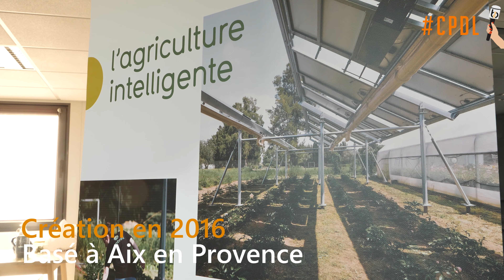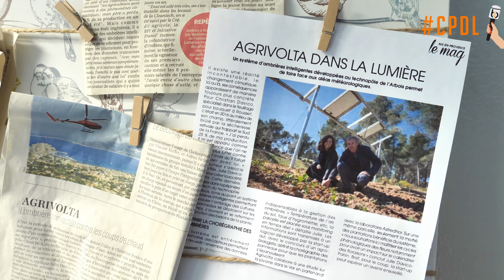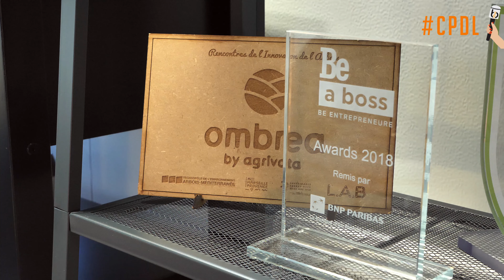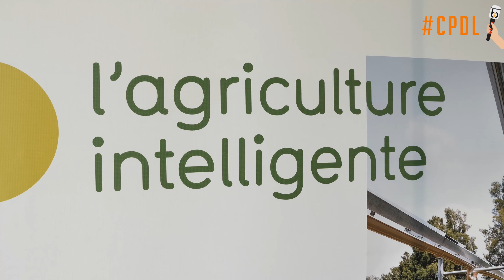Ombrea - CPDL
Businews